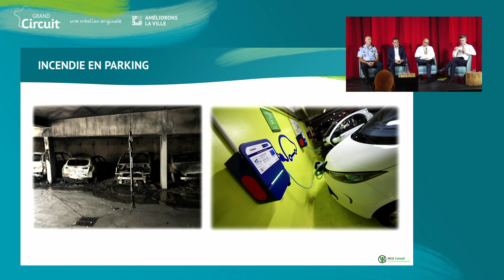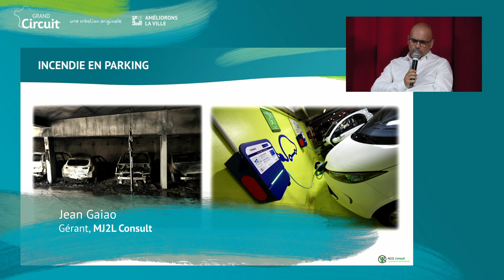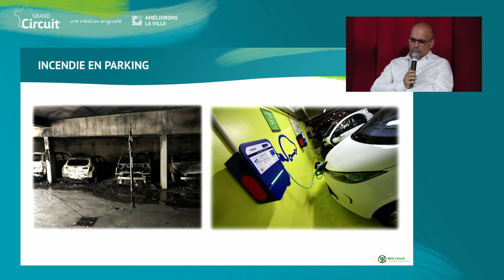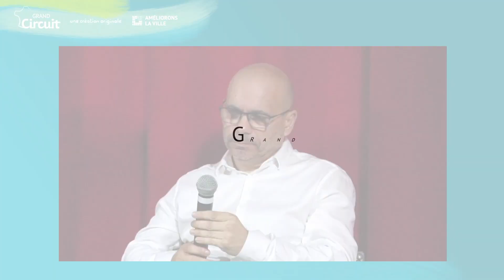Sécurité incendie dans les parkings et risques liés aux bornes de recharge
Replay de l'intervention de MJ2L Consult lors de la Conférence du Grand Circuit TERTIAIRE, le 22 septembre 2023, sur la thématique "Sécurité incendie et IRVE : réglementation et retour d’expérience".

Avec :
- Jean GAIAO, Dirigeant du bureau d’études en sécurité incendie MJ2L
- Didier BAGNON, Directeur commercial MICHAUD
- Jean-Luc BARNAY, Capitaine BRIGADE DES SAPEURS-POMPIERS DE PARIS (BDSP)